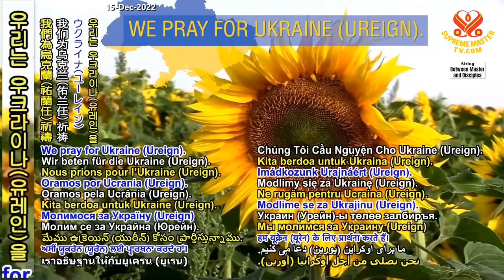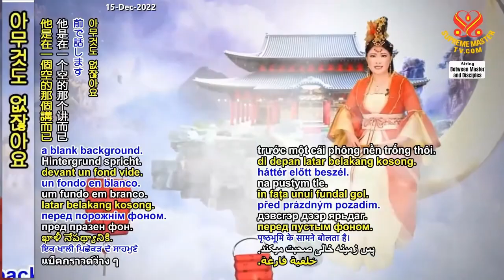( P.3 /3 ) Ngăn Nắp Và Sạch Sẽ Tạo Phong Thủy Tốt , ( 15 /12 / 2017 ) tại Cao Hùng, Đài Loan - SMTV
( P.3 / 3 ) Ngăn Nắp Và Sạch Sẽ Tạo Phong Thủy Tốt , ( 15 /12 / 2017 ) tại Cao Hùng, Đài Loan - THANH HẢI VÔ THƯỢNG SƯ